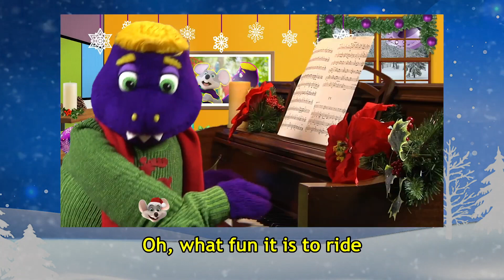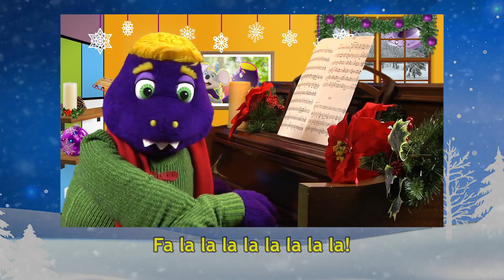Holiday Sing-Along with Chuck E. Cheese | Afternoon Fun Break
I hope you enjoy it we upload quite often every week we hope you enjoy it!